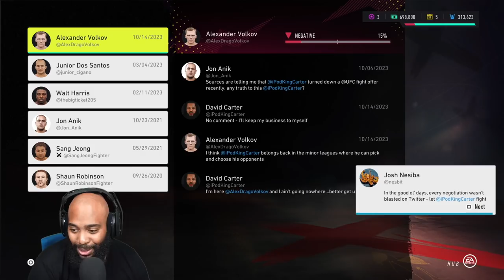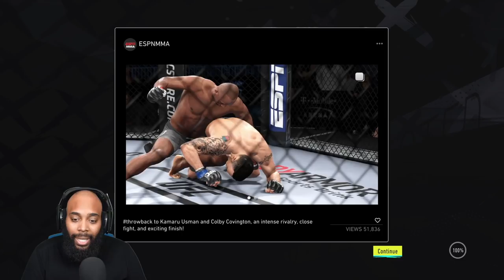UFC 4 Career Mode EP 15 - THE UFC CHAMPIONSHIP FIGHT VS FRANCIS NGANNOU! (PS4) | iPodKingCarter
PURCHASE EA SPORTS UFC 4:
PS4 VERSION
XBOX ONE

MY UFC 4 BUILD:
Weight Class: Heavyweight
Style: Powerhouse Boxer
Name: David Carter
Height: 6'6"
Weight: 265 lbs.
Wingspan: 81"
Handedness: Orthodox